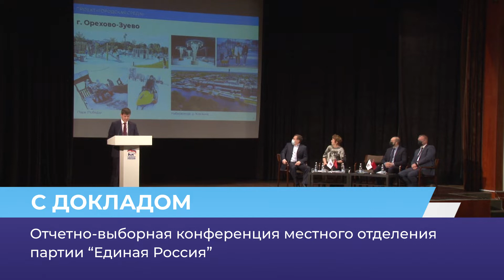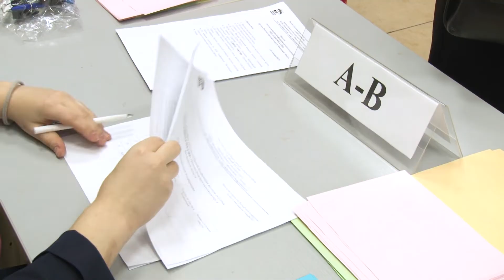Отчетно-выборная конференция местного отделения партии «Единая Россия»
Состоялась отчетно-выборная конференция местного отделения партии «Единая Россия» и выборы членов политсовета – главного руководящего органа отделения. На встрече были подведены итоги работы партии с 2019 года, когда произошло объединение двух отделений: Орехово-Зуевского и Ликино-Дулевского.